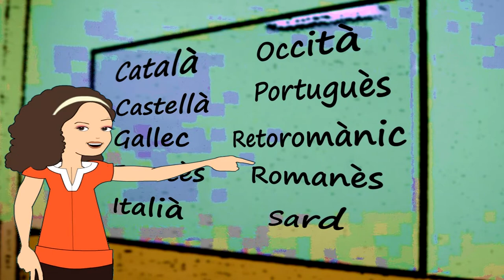Els orígens del català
Ariadna Zarcos ens presenta el diàleg entre la Maria Benito i la Laura Garcia, alumnes de quart d'ESO de Llatí de l'INS. Premià de Mar, sobre els fonaments llatins de la llengua catalana.